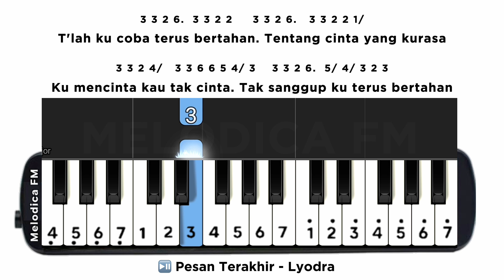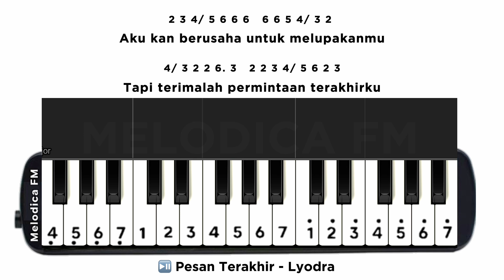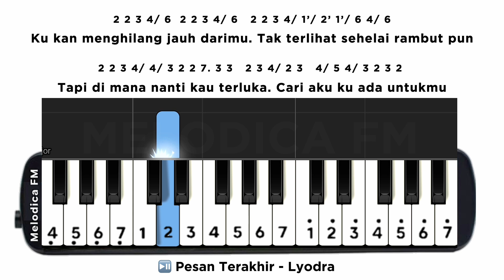Pesan Terakhir | Easy Pianika Tutorial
Pesan Terakhir  - Lyodra

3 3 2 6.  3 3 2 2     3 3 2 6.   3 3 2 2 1/
T'lah ku coba terus bertahan. Tentang cinta yang kurasa
3 3 2 4/   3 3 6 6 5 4/ 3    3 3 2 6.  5/ 4/ 3 2 3
Ku mencinta kau tak cinta. Tak sanggup ku terus bertahan

2 3 4/ 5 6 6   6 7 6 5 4/ 6 6 2
Sadar ku tak berhak untuk terus memaksamu
2 3 4/ 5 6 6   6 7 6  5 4/ 2 6 5 4/ 3

2 3 4/ 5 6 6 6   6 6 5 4/ 3 2
Aku kan berusaha untuk melupakanmu
4/ 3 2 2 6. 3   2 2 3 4/ 5 6 2 3
Tapi terimalah permintaan terakhirku

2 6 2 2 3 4/ 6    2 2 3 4/ 1’/ 2’ 1’/ 6 4/ 6
Genggam tanganku sayang. Dekat denganku peluk diriku
2 2 3 4/ 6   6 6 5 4/ 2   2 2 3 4/ 4/ 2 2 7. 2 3
Berdiri tegak di depan aku. Cium keningku tuk yang terakhir

2 2 3 4/ 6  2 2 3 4/ 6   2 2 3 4/ 1’/ 2’ 1’/ 6 4/ 6
Ku kan menghilang jauh darimu. Tak terlihat sehelai rambut pun
2 2 3 4/ 4/ 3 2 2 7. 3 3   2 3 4/ 2 3   4/ 5 4/ 3 2 3 2
Tapi di mana nanti kau terluka. Cari aku ku ada untukmu

🏷️: pianika, not pianika, not pianika pesan terakhir, nada pianika pesan terakhir lyodra, pianika lyodra pesan terakhir, kunci pianika pesan terakhir